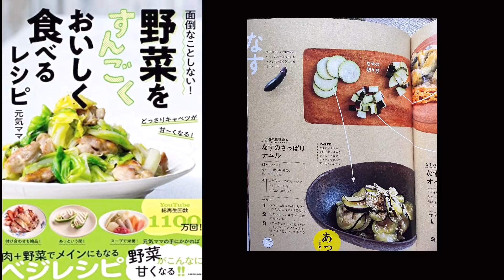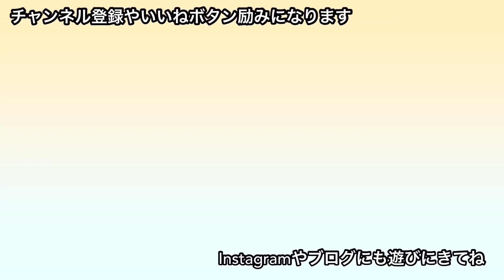野菜たっぷり栄養満点一人ご飯｜ブロッコリー＆チーズ｜鍋｜焼きそば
一人暮らしを始めるお子様を持つ親御さん〜。
ぜひ栄養満点ご飯の参考にお子様達にシェアして欲しいです。
子供の一人暮らしのご飯って心配ですよね〜。
（まさにうちの次男もスタートします）
もちろん普段のご家庭でも便利なレンジレシピを、
私の過去の動画から３つ集めてみました！
（チャプター付けてますので見たものは簡単に飛ばせます））
動画ではスリーコインズの容器（ビストロヌードル）を使ってますが、
蓋付きのレンジ容器ならなんでもOKです。
（でもスリコはめっちゃおすすめ〜）

【レンチンソース焼きそば】
焼きそばセット（一人分）・・・麺と粉末ソース（必ず粉末タイプを〜〜！）
キャベツ・・・両手いっぱい（２００gくらい）・・・食べやすくカットする
豚肉うすぎり・・・適量（１００g前後）
青のり・・・好みで

①焼きそばの麺をレンジ容器に入れる。水大さじ１を回しかけて麺をよくほぐす。
②切ったキャベツを上に広げごま油をまわしかける。豚肉を乗せて塩少々を振る。
③蓋をして６００wレンジで７〜８分加熱。よく混ぜて粉末ソースを麺全体にまぶす。
青のり等好みでトッピングする。
＊玉ねぎやもやしを入れても美味しいけれど、入れすぎると水っぽくなるので注意。
キャベツだけでも十分美味しいです。（ピーマンやにんじん入れても美味しい）
＊液体ソースはビショビショになるのでこのレシピには向きません。
＊油っぽくないので我が家ではお弁当にも入れてます。

【簡単レンジ鍋】
①鶏もも肉は食べやすく切り（やや小さめに切るのが火が通りやすい）塩を軽く振る。
（５〜１０分ほど置く）これポイント！
②野菜を切る。
白菜、春菊、小松菜、ねぎ、えのき、しいたけ、しめじ・・・
好きなものを入れて下さい。豆腐もいいですね〜。
③レンジ容器に野菜を入れる。上から鶏肉を広げる。
（野菜は蓋が閉まるくらいパンパンに）
日本酒を大さじ１くらい
白だしを小さじ１〜２くらい
それぞれ回しかける。あればで大丈夫！
④６００wのレンジで８分ほど加熱します。
器に取り分け、ポン酢等のお好きな味で食べてね！

【雑炊】
①残ったスープに茶碗1杯のご飯を入れ、ひたひたの水を入れ混ぜる。
②蓋を少しずらして（吹きこぼれ防止）５分ほど加熱する。
③卵に醤油を少し入れて溶く。②に加えてよく混ぜる。
④蓋をしてレンジで１分加熱する。好みでネギを散らす。

【ブロッコリー＆チーズ】←パンに合いますよ〜
①ブロッコリーはよく洗って水気を切り、ざく切りにする。
②蓋付きのレンジ容器に入れてオリーブオイル小さじ１〜２塩少々を回しかける。よく混ぜる。
③蓋をして２分加熱。よく混ぜてチーズを乗せ、蓋をせずに２分加熱する。
このレシピに合う目玉焼きの作り方はこちら

0:00 テーマ
0:11 レンチンソース焼きそば
4:18 レンチンひとり鍋
7:08 レンチン雑炊
7:57 ブロッコリー＆チーズ

レシピ本（たっぷり１００品近く載ってます）

楽天room（私が使ってるキッチングッズや購入品をいろいろ載せてます）丸い大きな木のまな板はこちらに載せてます

LINE公式アカウントはこちら（料理教室の情報・元気ママと繋がります）

長年愛用の除菌スプレーはこちら
ドーバー　パストリーゼ77 (スプレー付) / 500ml

まな板（丸型　竹　自立式）

料理教室を運営してる元気ママと申します。
野菜料理を中心にご紹介してます。
料理教室にいらっしゃる忙しい女性たちの、
『先生助けて〜』から考えたレシピをたくさん動画にしてます。
面倒くさいことはナシ！
何度も何度も試作をし、工程を削りに削った簡単レシピ。
もちろん味にも妥協しません。不器用な料理研究家ですが味には自信あり😆
最近野菜食べてないな〜とか、そんな時も私のチャンネルを見てお野菜たっぷりの料理を作って頂ければなぁと思います！